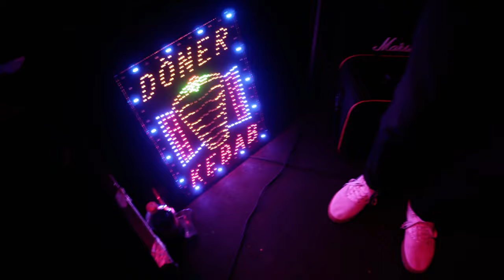DEATHTRAP SHOWCASE | SCHWARZKOPF (FIRST SHOW AFTER C19)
| | | EXCLUSIVE NEW LIVE FOOTAGE OF GERMAN BAND SCHWARZKOPF | | |

IF YOU ENJOY THEIR MUSIC SUPPORT THE ARTIST AND BUY A SHIRT OR CATCH THEM LIVE

NEWEST DEATHTRAP ALBUM RELEASE:
SCHAWRZKOPF - THE SILENCE IS OVER

STAY UP TO DATE WITH THE LATEST NEWS REGARDING DEATHTRAP LABEL